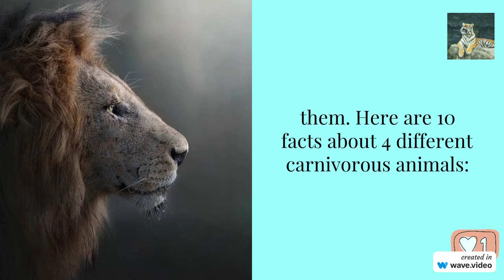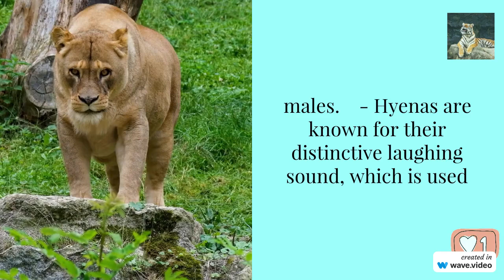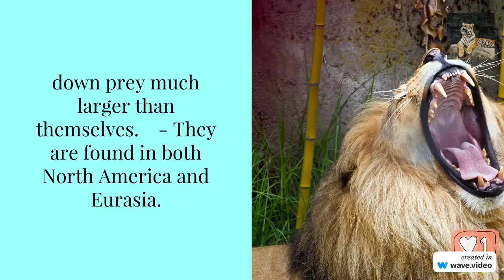"Top 10 Carnivorous Predators: Fascinating Facts About Nature's Meat-Eaters"